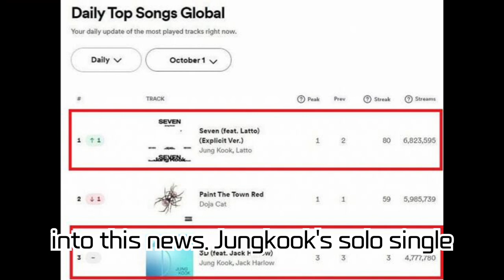BTS's Jungkook's solo single 'Seven' reclaims the top spot on the Spotify Global Chart! Setting the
BTS's Jungkook's solo single 'Seven' reclaims the top spot on the Spotify Global Chart! Setting the longest-ever record for an Asian artist, it's registered in the Guinness Book of Records, hits No. 1 on Billboard's 'Hot 100' & '3D' reaches No. 1 on iTunes Top Songs in 105 countries.

Jungkook from BTS's solo single 'Seven' has reclaimed the top spot on Spotify's global chart, setting an all-time record for an Asian artist. Covering achievements from the 'Daily Top Song Global' and 'Weekly Top Song Global' charts to accolades on Billboard's 'Hot 100', 'Global 200', and 'Global excluding U.S.' charts. Additionally, we're delivering the latest on '3D's performance on iTunes!